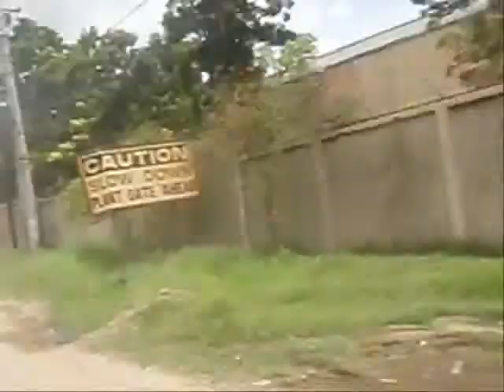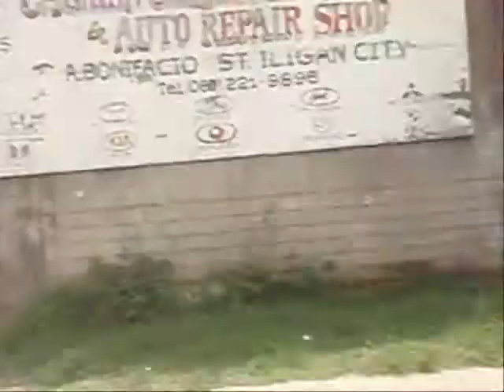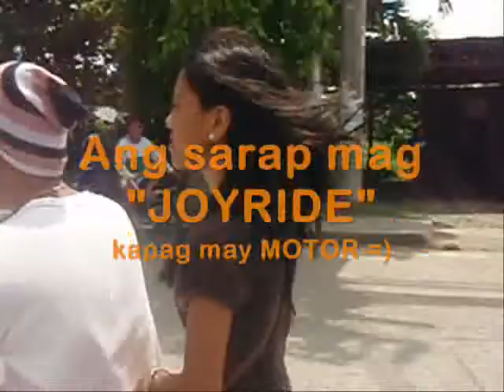rOAD aDVENTURE(tHE tESDANIAN'S)201